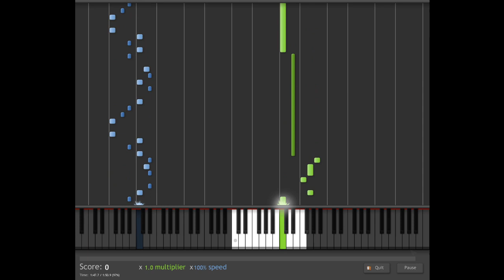Contra NES - Jungle (Piano)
Music From : Contra NES
Intrumental : Piano
Program : Synthesia